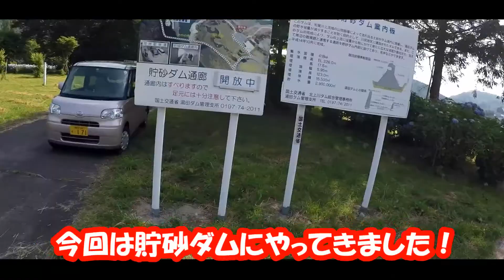#1 貯砂ダムに行ってきた！【お出掛け動画】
今回は貯砂ダムに行ってきました！

★ニコ生始めました★
コミュニティチャンネル
コミュ参加してくれると嬉しいです＾＾

※因みに定期ツイートが大半です。

※この動画は、少しでも視聴者様の方々に楽しんで頂きたいと言う思いから、私が趣味の範囲内で作成した動画です。フレンドの募集は行なっておりませんのでご了承下さい。
※ from thought says this video, and I want you to enjoy the people of viewers like even a little, it is a video that I created within the scope of the hobby. Please understand that it does not do the recruiting of friends.